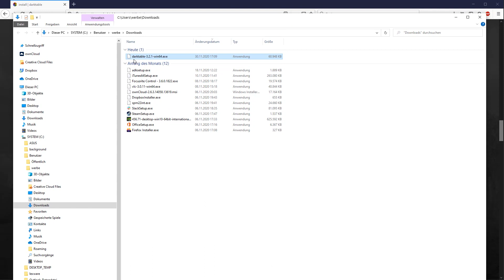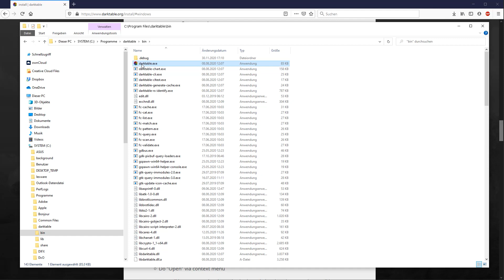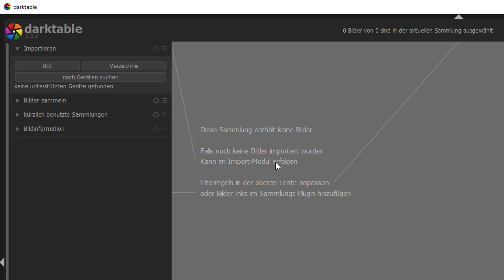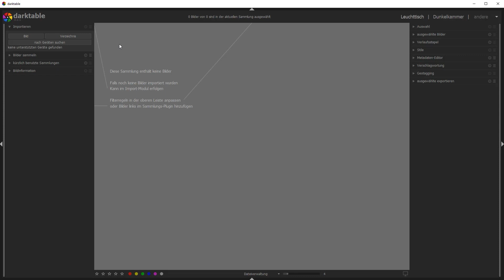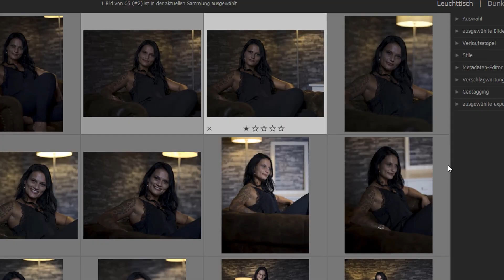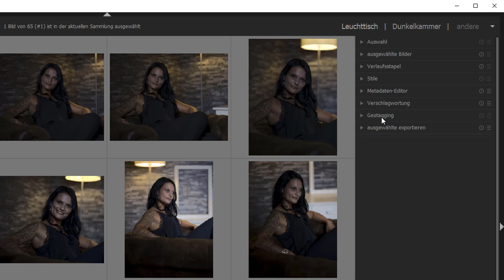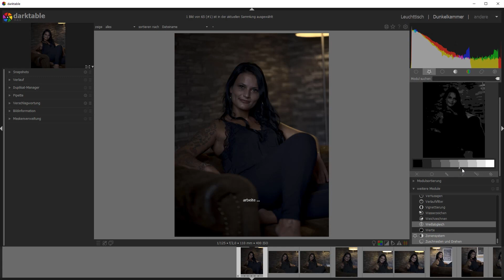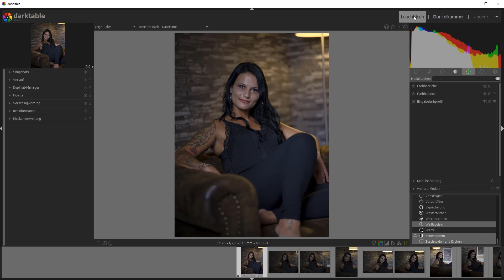Darktable: Ist das kostenlose Bildbearbeitungsprogramm eine gute Alternative zu Lightroom und Co.?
Tutorial: Darktable ist eine kostenlose Software zur Verwaltung und Aufbereitung von Digitalfotos. Wir zeigen Dir, wie man Darktable installiert und was die Modi Leuchttisch und Dunkelkammer können!

Kapitel:
00:00 Intro
00:42 Darktable installieren und starten
04:20 Leuchttisch-Modus
11:46 Dunkelkammer-Modus
14:55 Outro